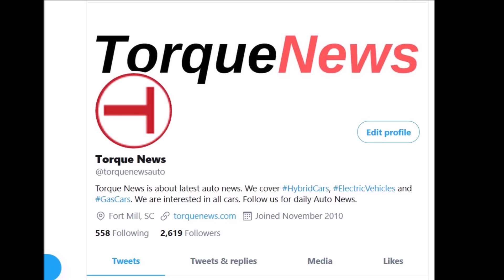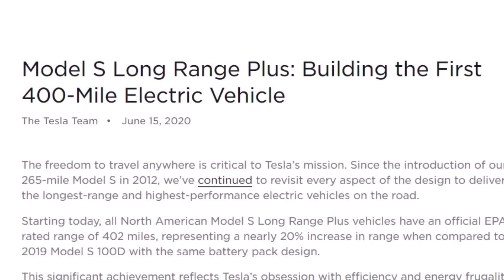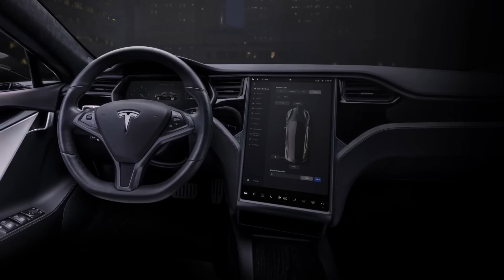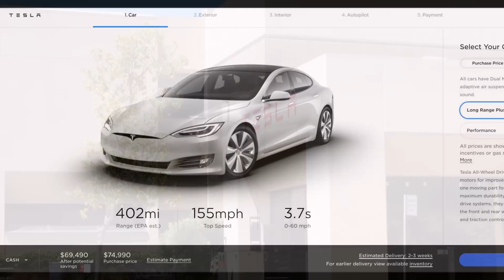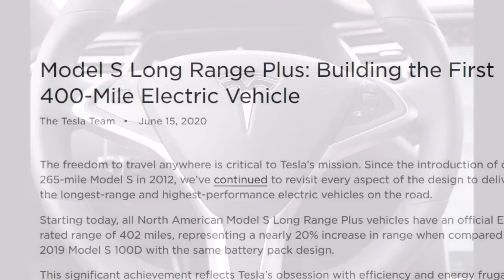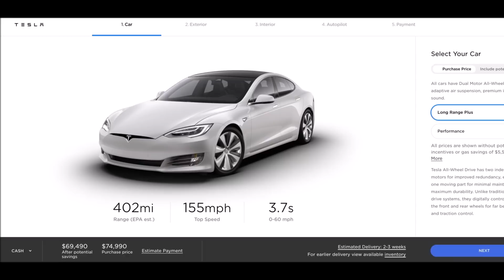What’s New in Tesla’s 402-Mile Model S Long Range Plus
Meet the Tesla Model S Long Range Plus, which has a range of 402 miles per single charge. Tesla has upgraded the Model S, its flagship electric sedan, with a new range of 402 miles – thanks to Earlier this year, Tesla released a new “Long-Range Plus” version of the Model S with an EPA-rated range that was later updated to 391 miles on a single charge.

I think Tesla’s 402-mile Model S Long Range Plus is the end of the range anxiety.

Tesla is now announcing that it achieved an official EPA-range of 402-miles: Let’s see what Tesla announced about the new 402-mile range Model S, what’s new, and the key points.

Here’s what’s new in Tesla's 402-mile Model S.

Significant Mass Reduction
Mass is the enemy of both efficiency and performance, and minimizing the weight of every component is an ongoing goal for our design and engineering teams. Several lessons from the engineering design and manufacturing of Model 3 and Model Y have now been carried over to Model S and Model X. This has unlocked new areas of mass reduction while maintaining the premium feel and performance of both vehicles. Additional weight savings have also been achieved through the standardization of Tesla’s in-house seat manufacturing and lighter-weight materials used in our battery pack and drive units.

New “Tempest” Aero Wheels and Tires
Our newest 8.5 inch-wide aero wheels reduce aerodynamic drag compared to the previous wheels on Model S Long Range, and when paired with a new custom tire specifically engineered to reduce rolling resistance, add a 2% improvement to overall range.

Increased Drive Unit Efficiency
In our rear AC-induction drive unit, we replaced the mechanical oil pump with an electric oil pump that optimizes lubrication independent of vehicle speed to reduce friction. Further improvements to the gearbox in our front permanent magnet synchronous reluctance motors shared with Model 3 and Model Y have resulted in a further increase of 2% more range while driving on the highway.

Maximizing Regenerative Braking
Our newest drive feature, HOLD, blends the motor’s regenerative braking with physical brakes to bring our cars to a stop by easing off of the accelerator pedal. To bring the car to a stop smoothly, regenerative braking now works at a lower speed and deceleration rate, sending more energy back to the battery pack while simultaneously enabling a driving experience like no other car.

Continued Investment in Supercharging
The freedom to travel anywhere is enabled by both range and charging, and our Supercharger Network now encompasses over 17,000 Superchargers worldwide. We’ve deployed V3 Supercharging on three continents, enabling up to a 50% decrease in charging times compared to V2 technology. Tesla owners can travel incredible distances – from the Everglades to Vancouver, the Arctic Circle of Norway to southern Portugal, Hong Kong to Harbin, China – all for a fraction of the cost of gasoline. Put simply, families spend less time than ever charging.

While each of these changes are relatively small in individual impact, our unique ability to introduce them into active manufacturing lines enables significant gains in efficiency, range, and overall value when combined.
Model S Long Range Plus has also recently received a price reduction of $5,000. Paired with these range improvements and gains in efficiency, customers now receive more value than ever when purchasing a new Tesla, and as with our other products, all of our vehicles will continuously improve over time with over-the-air software updates.

This is what Tesla said. Here are the key points.

Here a the keypoints of Tesla's 402-mile Model S Long Range Plus.

• Significant Mass Reduction
• Maximizing Regenerative Braking
• Edit: Long Range Plus price reduced by $5000

Tesla just doesn't stop. It provides incredible engineering and industrial design that never rests.

Thus, we have a Model S 402-mile range today. When do you think we will have the 500 miles Model S coming? Or perhaps Tesla should keep it at 402 miles of range and lower the price and make it affordable to more people around the world?